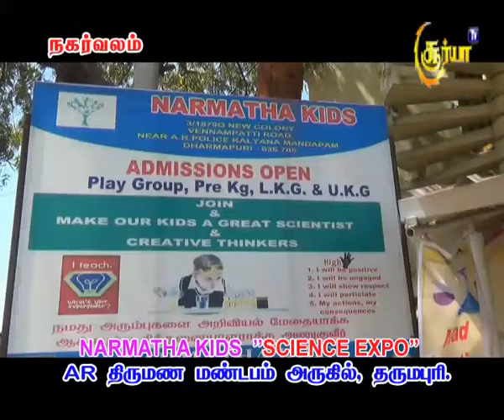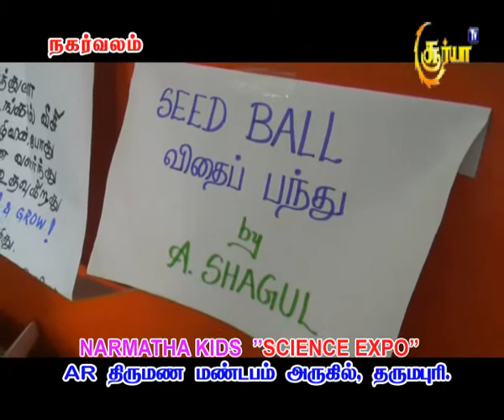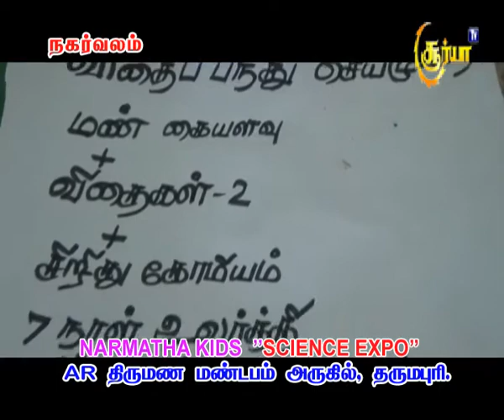Narmada kids " science Expo "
Near AR thirumana Mandapam Dharmapuri